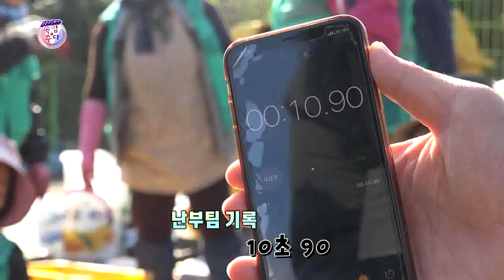[부경보] 영농폐기물 분리수거하기★웃음주식회사 속암수다★